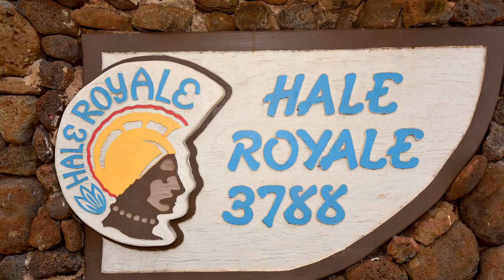Hale Royale E212 - Maui, Hawaii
Hale Royale E212 - Lahaina Maui, Hawaii